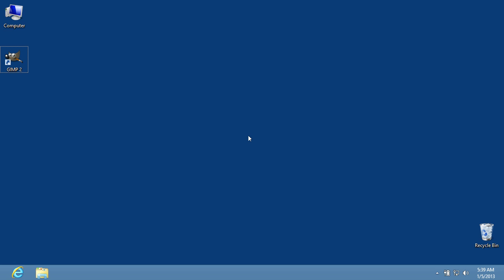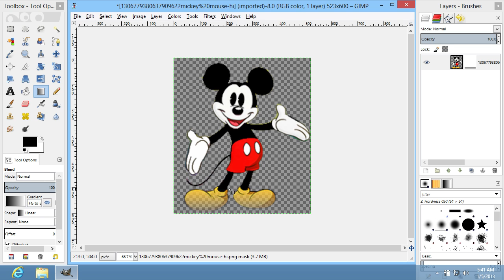How to Fade Image in GIMP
Learn how to fade an image in the GIMP editor.

In this video tutorial we will show you how to fade image in GIMP.

In order to fade an image in GIMP you need to start the program. Go to the "File" menu and choose "Open". Select the image on your computer and press "Open".

Go to the "Layers" window, right-click on the layer and choose "Add Layer Mask" option from the appeared menu.

In the pop-up window make sure that "White (full opacity)" is selected and click "Add". A white box should show up next to the thumbnail of your image in the "Layers" menu. Right-click on the layer and make sure that "Edit Layer Mask" is selected.

Make sure that the "Foreground Color" is set to black and the "Background Color" is set to white in the toolbar.
Choose the "Blend Tool" in the toolbar.

Go to the image area and drag a vertical line from the bottom of the image to where you want the fade effect to stop, while holding the "Ctrl" key. Go to the "Layers" window and right-click on the layer. Choose "Show Layer Mask" in the appeared menu.

Right-click on the layer again and select "Apply Layer Mask".

Your image has been successfully faded.